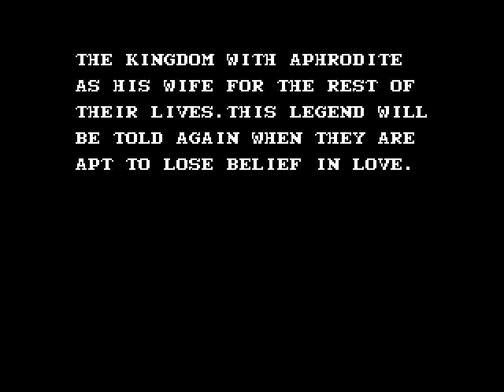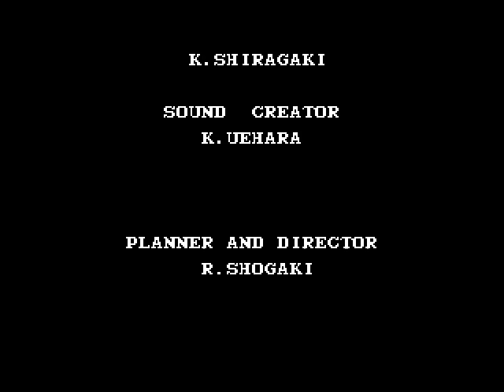MSX Knightmare 2: The Maze of Galious (JPN) in 25:04.67 by zggzdydp & scrimpeh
You take control of two Knights, Popolon and Aphrodite out to rescue their baby Pamperse from the evil high priest Galious. They have their own subtle differences in gameplay, but for the most part, they just act as two separate health bars.

zggzdydp and scrimpeh run through the game at breakneck pace, and take much more damage than they should be able to.